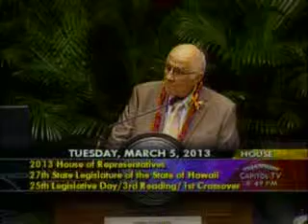Rep McDermott Addresses HB 411 Amendment Part II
RELATING TO HOSPITAL EMERGENCY COMPASSIONATE CARE FOR SEXUAL ASSAULT VICTIMS.
Report Title:  Hospital Emergency Compassionate Care; Emergency Contraception
Description:  Establishes a new part in chapter 321, Hawaii Revised Statutes, to ensure that female sexual assault victims are provided with medically and factually accurate and unbiased information about and access to emergency contraception when receiving emergency medical care at Hawaii's hospitals. (HB411 HD2)

OFFERED BY: Representative Bob McDermott DATE: March 5, 2013

 SECTION 1.  House Bill No. 411, H.D. 2, section 1, is amended by deleting lines 12 to 14 in their entirety and line 15 partially, so that the last paragraph on page 1 reads as follows:

 "The provision of emergency contraception to sexual assault victims is the most widely recognized and accepted standard of care for sexual assault victims.  The American Medical Association and the American College of Obstetricians and Gynecologists have stated that sexual assault victims should be informed about and provided emergency contraception.  However, a 2010 survey of emergency facilities in Hawaii revealed a lack of clear policy on the issue."
 SECTION 2.  House Bill No. 411, H.D. 2, section 2, is amended by renumbering §321-B (d) to §321-B(e) at line 10, page 5.

 SECTION 3.  House Bill No. 411, H.D. 2, section 2, is amended by inserting the following at line 10, page 5:

 "(d)  This section shall not require any individual to discuss, perform, or assist in the discussion or performance of any part of the activities required herein if such discussion or activity would be contrary to the individual's religious beliefs or moral convictions.